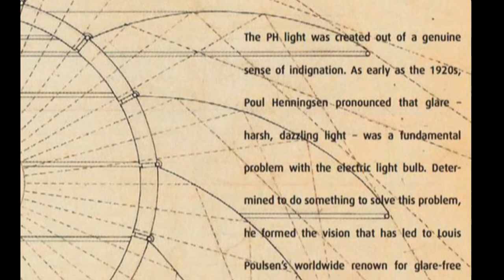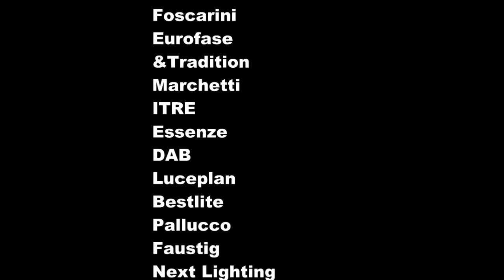PH Artichoke Lamp by Louis Poulsen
Considered a classical masterpiece, PH Artichoke is a 360-degree glare-free luminaire which gives distinct, unique illumination. Created by 72 leaves in 12 circular rows that shield the light source, and redirect and reflect the light onto the underlying leaves. The original PH Artichokes were designed for a restaurant in Copenhagen called the Langelinie Pavilion, where they still hang today.

Available in aluminium , aluminium (brushed and lacquered) or white (wet-painted). Leaves of die-cut aluminium , laser-cut aluminium or die-cut steel. Top shade is white, spun steel. Frame is high-luster chrome-plated laser-cut steel. Suspension is high-luster chrome-plated spun aluminum. 12 foot suspension by 3 fine aluminium aircraft cables. White ceiling canopy which mounts to 4" octagonal junction box. 12 foot long 3-conductor, 18 AWG PVC covered power cord (Black for aluminium version or white for aluminium and White versions).